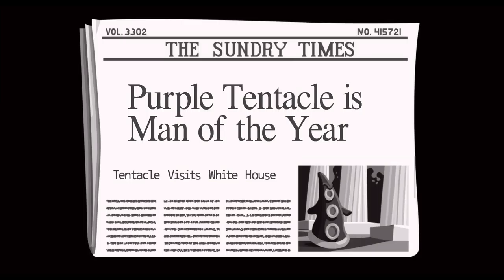No Escape from the IRS: Let's Play DOTT Episode 6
Welcome to part 6 of our LP of Day of the Tentacle Remastered. We're playing through a LucasArts classic that we both half-remember from well over a decade ago.